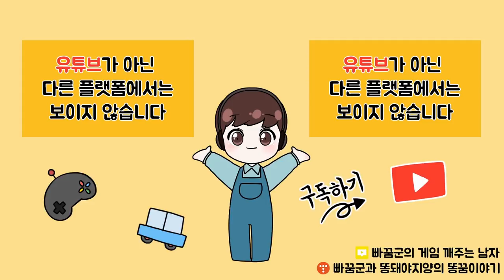[피파모바일] 똥손 빠꿈군 랭킹이 7373위?? 빠꿈군 드디어 전설 찍다!!!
와 딥빡을 이겨내고 빠꿈군이 드디어 랭커가 되었네요
랭킹 7373위가 된 빠꿈군
전설을 찍어버리다!!